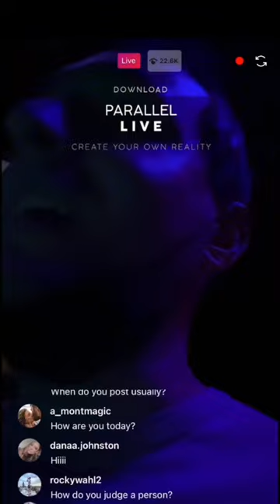Fame changes people